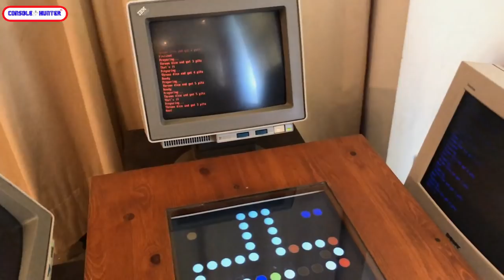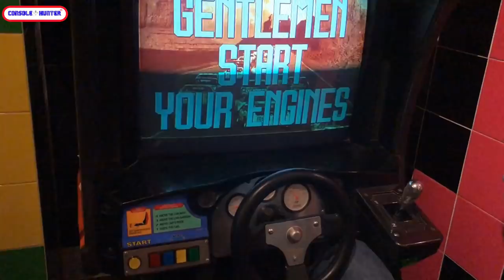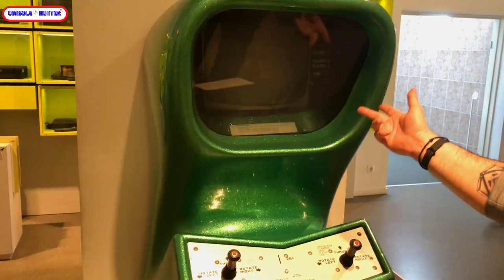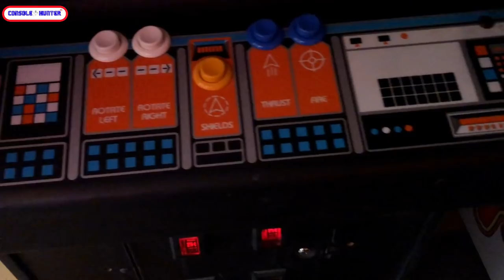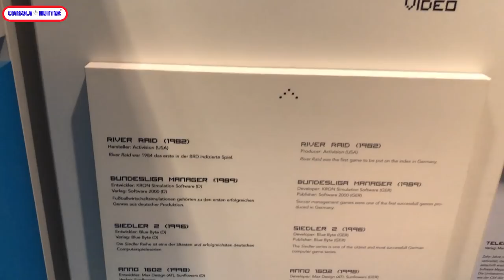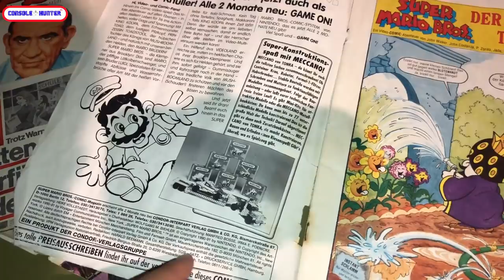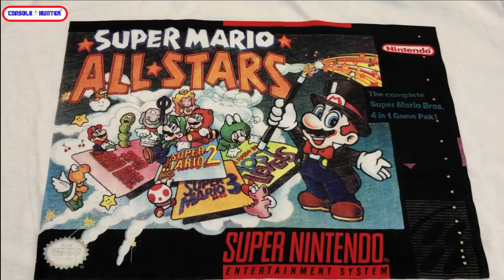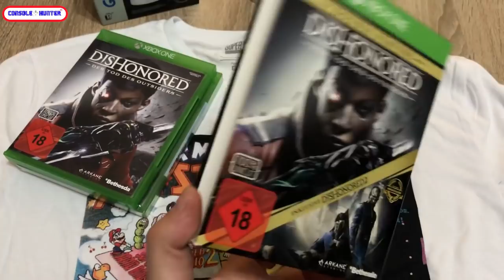Βερολίνο, Console Hunting στο Computerspielemuseum!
Διακοπές στο Βερολίνο και έπρεπε να βγώ για Console Hunting όπως πέρσυ στο Παρίσι... H επίσκεψη στο Video Games μουσείο ήταν αναπόφευκτη οπότε με χαρά σας παρουσιάζω αυτό το επεισόδιο για να ταξιδέψουμε παρέα σε έναν όμορφα διαμορφωμένο χώρο που πηγάζει αναμνήσεις!

-Mixer : @console_hunter
-Psn : @kawasakikos